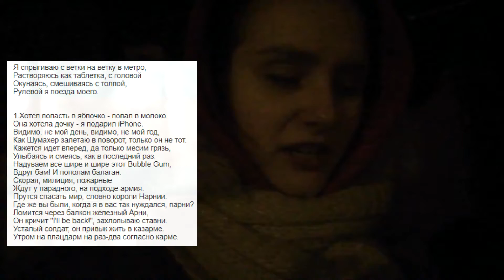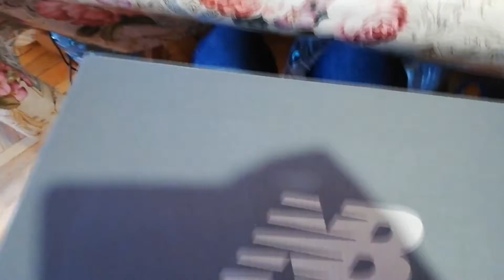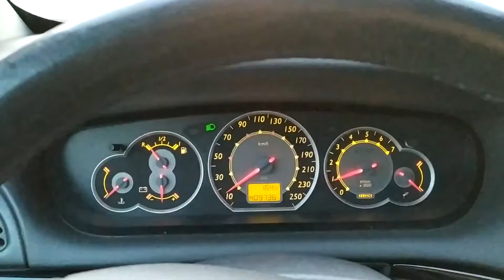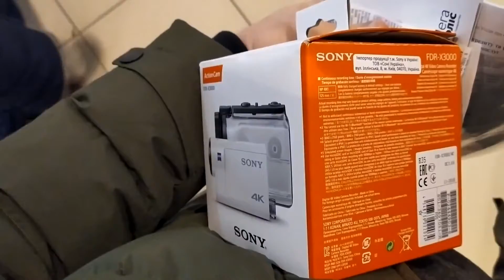НОВА КАМЕРА SONY || НАМ ВІДДАЛИ ГРОШІ || СКАЖЕНЕ ВЕСІЛЛЯ 2 || СВЯТА ВЕЧЕРЯ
Готель з оремостоячими номерами-куполами Hotel Kakslauttanen Glass Igloo